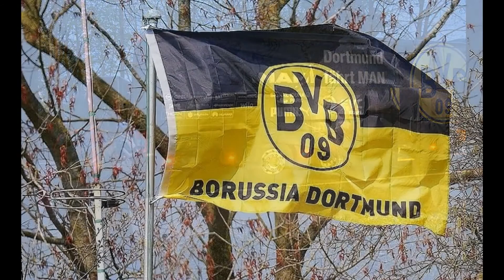Attacco Al Bus Del Borussia Dortmund 12.4.2017